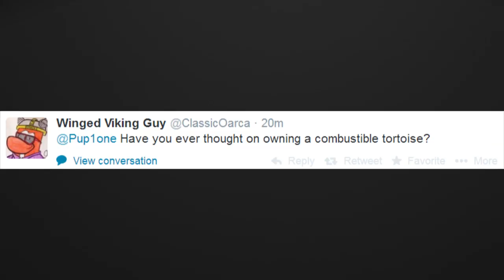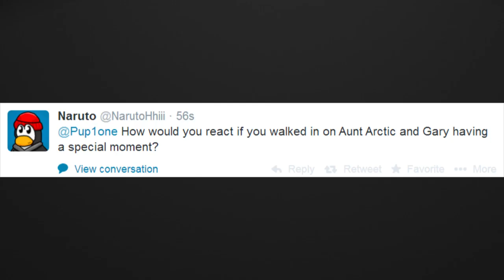Twitter Questions!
Hey guys! So recently, I asked you guys for some questions on my Twitter account (@Pup1one), and I got some great questions! So, I mashed them up into a giant video. Make sure you watch the whole video because at the end, there is a little bit of information you might want to know. Anyways, did you enjoy the video?

Pup1one
Follow Pup1one on twitter (@Pup1one)
Visit Pup1one.com today!
S U B S C R I B E ! :D